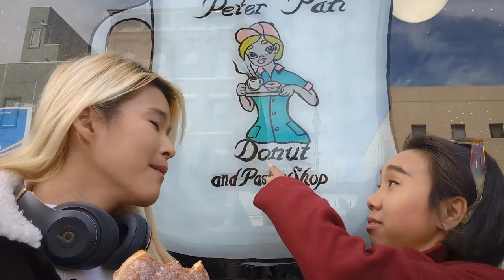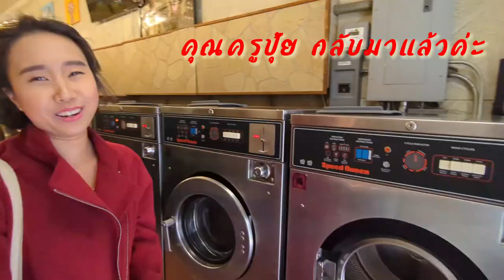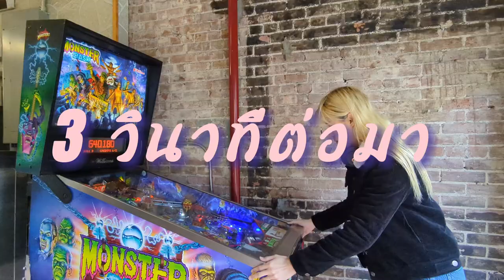One Dish | บุกย่านฮิป ๆ Greenpoint New York กับกิน พาสต้าสด ราคาสะบายกระเป๋าที่ Forma Pasta Factory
(English below)
One Dish รอบนี้ พาไปกิน พาสต้าสด ชื่อดัง ราคาย่อมเยาว์ ที่เบนซ์มาทุกครั้ง ต้องแวะไปทุกครั้ง แล้วตระเวนเที่ยวต่อใน Greenpoint ย่านสุดฮิปของชาวนิวยอร์ก

🔻Bio
The Foodbumps เป็นรายกายของคนชอบหาทำ ไม่ว่าจะเป็นการสรรค์หาร้านอาหารเก๋ใหม่ ๆ ไปลองชิม เวลาเบนซ์กินอะไรที่มีความซับซ้อน มีความเก๋แปลก ขนจะลุกขึ้นมาเองเลย มันเลยกลายเป็นที่มาของ The Foodbumps

Youtube ของเรานั้นมี 3 รายการคือ

1. The Foodbumps: รายการที่จะมีทั้งเบนซ์และคิ้ม พาไปชิมร้านอาหารที่คิดว่า เบนซ์น่าจะมีโอกาสขนลุก
NOTE: อาหารที่อร่อยมาก แต่เบนซ์อาจจะไม่ขนลุกก็ได้ เพราะขนลุกคือสิ่งที่เหนือการควบคุมของเบนซ์นะคะ

2. One Dish: รายการที่เบนซ์ หรือ คิ้ม จะพาไปแนะนำเมนูเด็ดเมนูเดียวจากร้านโปรดของพวกเรา แบบว่า ถ้ามาร้านนี้ไม่สั่งเท่ากับพลาดมาก

3. Foodsighting: เกิดจากคอนเซ็ปท์ Food + Sightseeing เป็นรายการที่เชื่อมอาหารเข้ากับกิจกรรมที่ จะพาไปเสพประสบการณ์ด้วยกัน

Greenpoint, New York, a hipster area where you can enjoy cool places and activities as well as good food. The One Dish is a fresh handmade pasta from Forma Pasta Factory.

🔻Bio
The Foodbumps is a food blogger based in USA  mainly Los Angeles and New York. We always seek to try different restaurants and find events to do.

 We currently have 3 YouTube programs.
1. The Foodbumps: Take a journey to enjoy food experiences with us and see whether Benz will get goosebumps. Benz gets goosebumps when she eats food that is very extraordinary.
NOTE: Foods can be very delicious eventhough Benz does not get goosebumps.

2. One Dish: Our most favorite dish of places that we have been frequently revisiting.

3. Foodsighting: It is the concept of 'Food + Sightseeing'. We introduce foods that related to the activities that we would like to share with you.